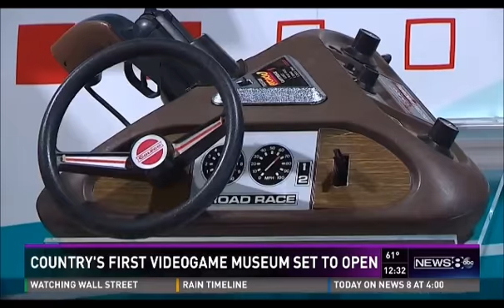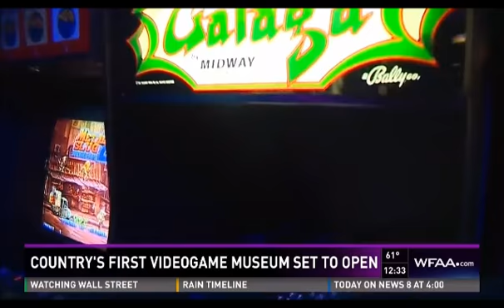National Videogame Museum 03-28-16 ABC Brandon Hamilton Live